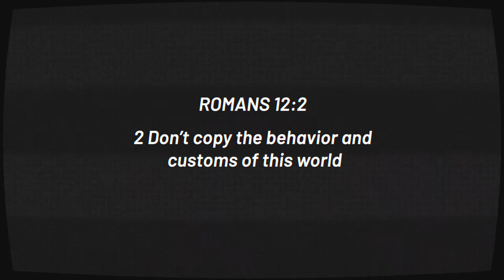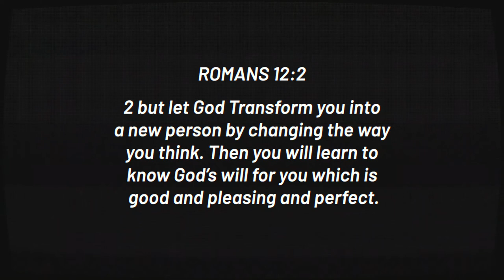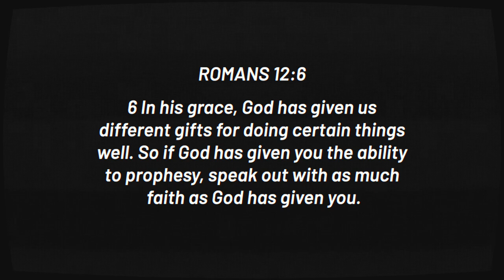CRU | Like Me | Part 3